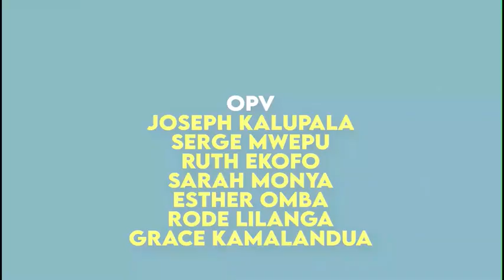Mercredi 14 Juin 2023 "Christ en nous, L'Esperance de la gloire" Frère Basil NDOMBE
Thème : Christ en nous, L'Esperance de la gloire
Orateur : Frère Basil NDOMBE